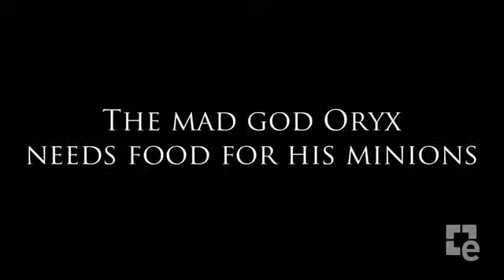Realm of the Mad God Tráiler2847